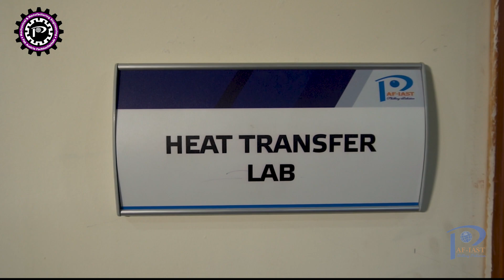Heat Transfer lab | Mechanical and Manufacturing Engineering | Pak Austria Institute | Dr. Luqman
This is a quick tour of Heat Transfer teaching lab built to instill practical skills in undergraduate and graduate students. Dr. Luqman is giving a tour of lab and explaining all the equipment / apparatus available. Dr. Luqman also informed about his research areas. Chairman of the Department Dr. Sohail Malik organized the tour and highlighted the features of MME and Pak Austria Fachhochschule.